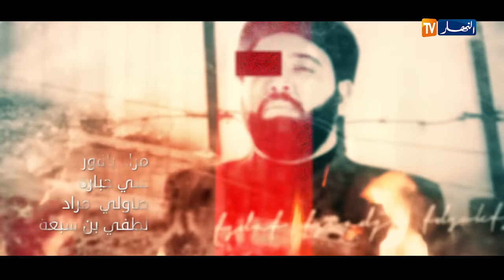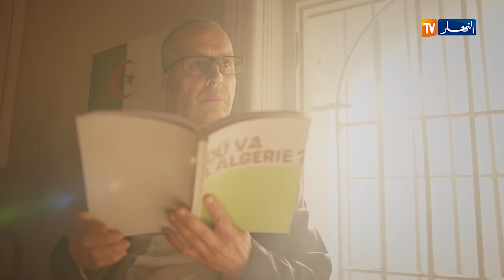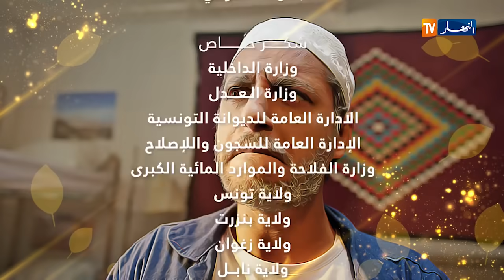دقيوس ومقيوس | الموسم الثالث | الحلقة 02 | Dakyous w Makyous | Saison 3 | Episode 02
لسلة دقيوس ومقيوس في موسمها الثالث تبث حصريا على قناة النهار
بطولة نبيل عسلي ونسيم حدوش
وشارك في التمثيل عادل شيخ وأوجيت مراد وكمال زرارة وليليا بويحياوي
إخراج: Muhmmet Gok
أغنية الجينيريك من اداء: رضا سيكا